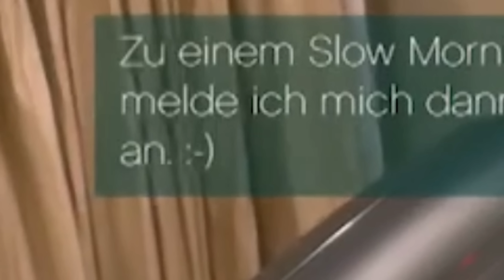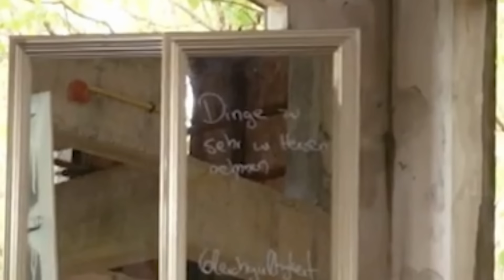Bachelorette Folge 8 heute kein Kuss für Jan haha lol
The Female Company Code: TFC_ANNIKAZION

Mein Equipment:

Kameras:
Hauptkamera: Sony a7s III
Zweitkamera: Sony a7R IV